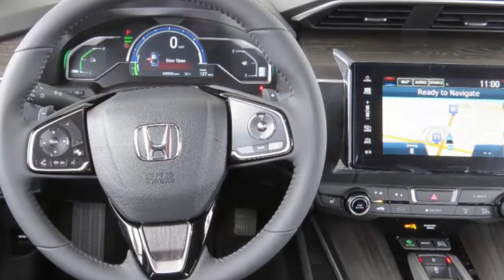Tesla Semi trucks spotted Supercharging near Sacramento on their first cargo trip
Elon Musk announced yesterday that Tesla Semi was setting out on its first cargo trip from Gigafactory 1 to Fremont factory, but he shared the news before the prototypes had actually completed the 5 to 6-hour long trip.